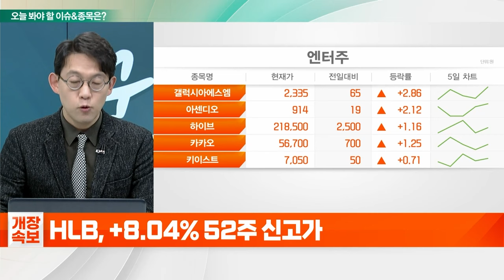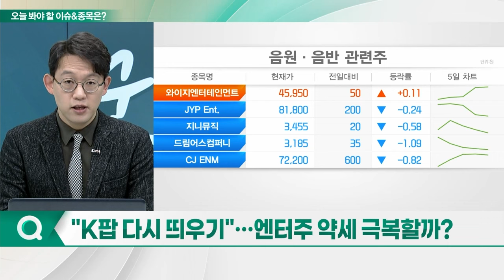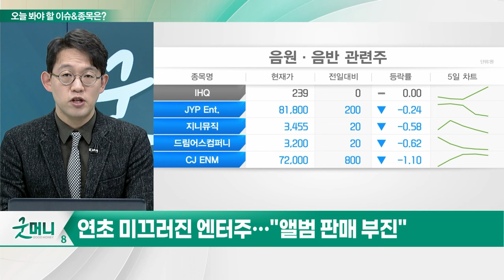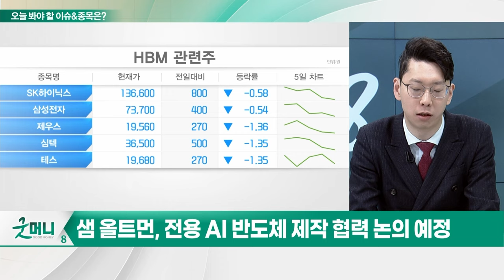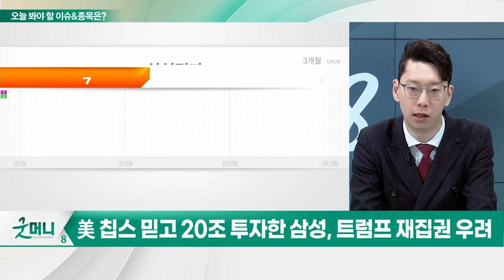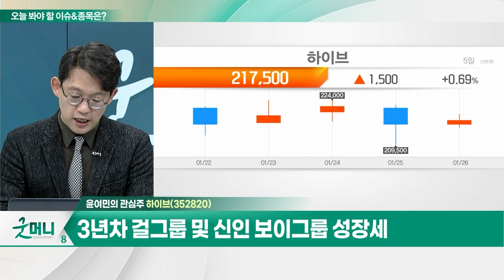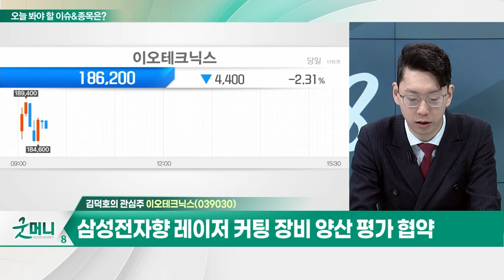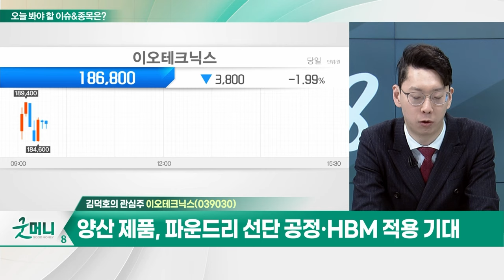하이브(352820)... 3년차 걸그룹 및 신인 보이그룹 성장세 / 이오테크닉스(039030)... 삼성전자향 레이저 커팅 장비 양산 평가 협약_개장 관심주 (20240126)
Q. "K팝 다시 띄우기"... 엔터주 약세 극복할까?
Q. 올트먼의 방한, 반도체 훈풍 일어날까?

하이브(352820)
- 지난 4분기 영업익 863억 전망... 전년동기대비 +70%
- 3년차 걸그룹 및 신인 보이그룹 성장세
- 북미·유럽 등 음원 매출 주력... 중국 리스크 탈피

- 삼성전자향 레이저 커팅 장비 양산 평가 협약
- 양산 제품, 파운드리 선단 공정·HBM 적용 기대